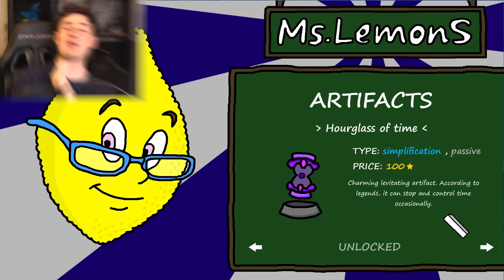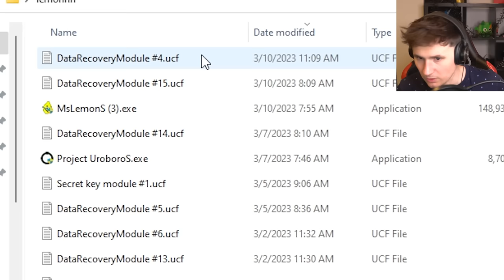I used THE SECRET KEY CARD on Ms. LemonS!